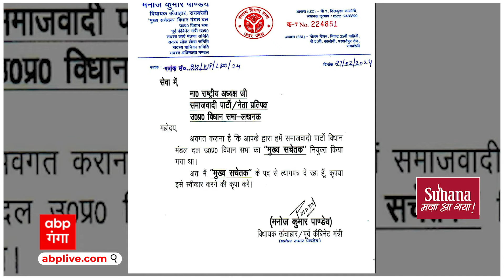UP Rajyasabha Election 2024: बीजेपी के 8वें उम्मीदवार की जीत करीब पक्की